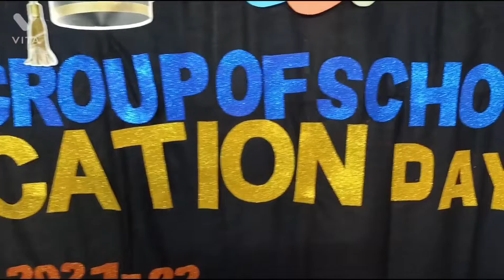Graduation day celebrations narayanagroupofschools nandyal#